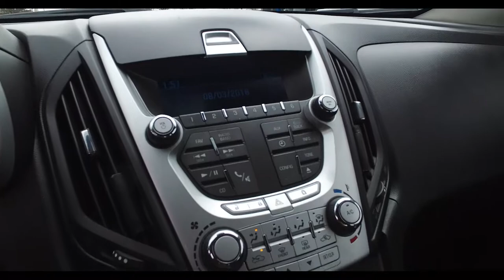2014 Chevy Equinox LS Stock 65045A | Burns Chevrolet | Rock Hill SC